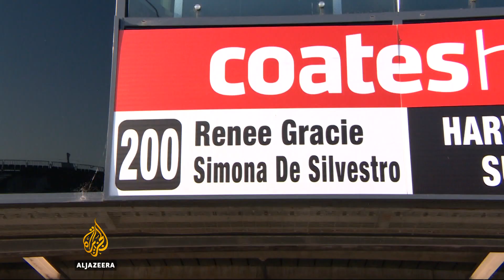First all-female racing team to compete in Bathurst race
Australia's biggest annual motor race, the Bathurst 1000 kicks off this weekend. And for the first time in 17 years, an all-female racing team will be competing, as Al Jazeera's Andrew Thomas reports.